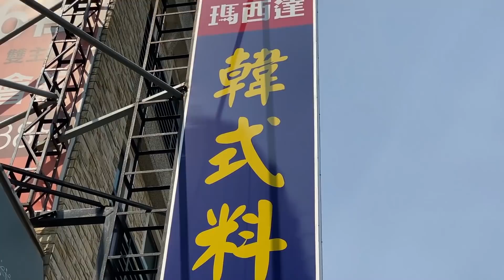阿波去哪裡/EP202/台南安平區瑪西達韓式料理（韓式豬腳一吃上癮耶!）/台南人帶路/Taiwanese street food/台南美食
台灣少見的韓式豬腳被我找到了!
搭配生菜清爽好吃生菜還可以續
還有很多韓式功夫菜要介紹給你
趕快點開影片決不會失望

店家資訊
店名：瑪西達韓式料理
地址：台灣台南市安平區文平路347號

11 : 00 - 14 : 30
17 : 00 - 21 : 30

除了台南美食推薦之外
有口袋名單希望我們去拍攝
或覺得喜歡我們影片風格
歡迎私訊或來信與我們聯絡
不限定只能台南美食

在這些地方都看得到台南人帶路喔！